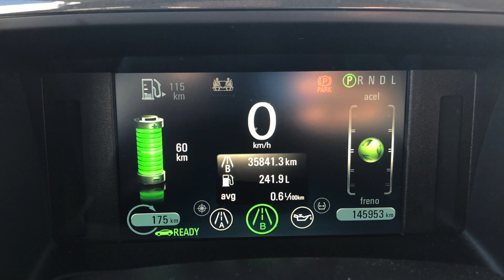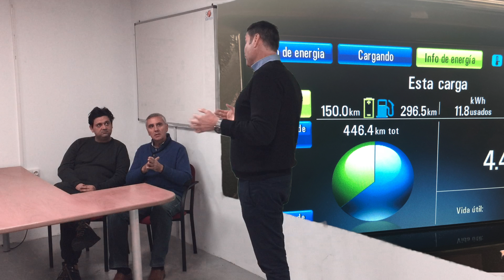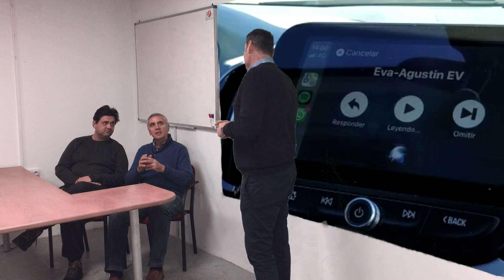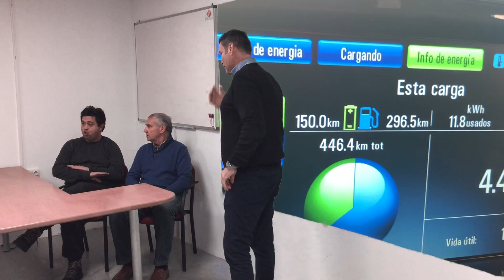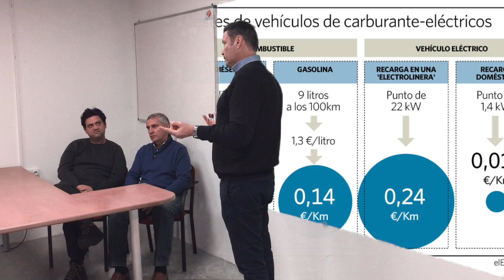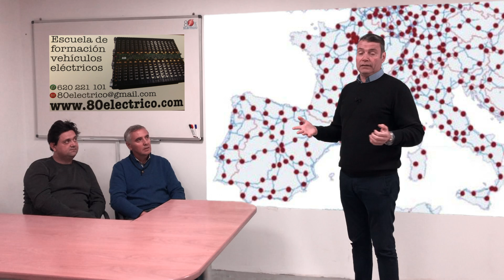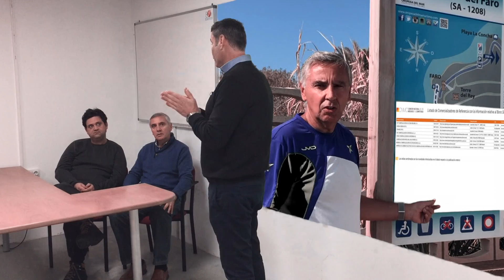2 AÑOS CON MI OPEL AMPERA / MI EXPERIENCIA Y OPINIÓN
Os cuento a groso modo, mi experiencia en estos 2 años que llevo con el OpelAmpera en los próximos vídeos, hablare sobre el servicio técnico, mantenimiento realizado y ahorro.
Una gran opción que os recomiendo.
Contento no, lo siguiente, he tenido el gran placer de conocer a muchos seguidores que han seguido mis pasos y a día de hoy tengo muy buenas amistades.

Fomento y divulgo la Movilidad Eléctrica.

Programa de referidos finalizado, hasta nuevo aviso.

1.500 kms de Supercarga GRATIS al hacer tu pedido de un Tesla Model Y Model 3 Model S Model X